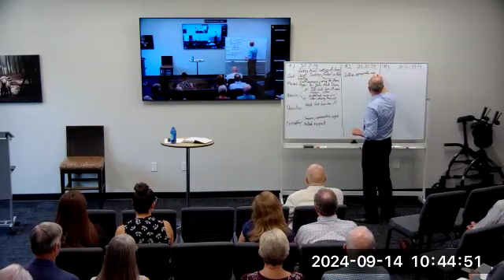SSC: Moses pt2 - Doug Tilstra